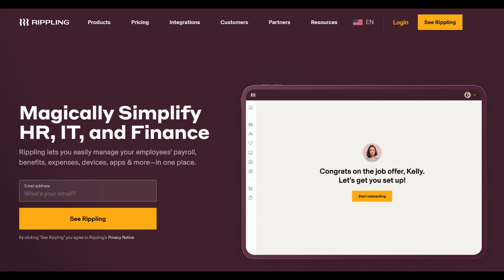🔥 Rippling HR Review: Pros and Cons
Rippling HR presents a robust and integrated platform tailored to streamline Human Resources management for businesses. Its central feature lies in offering a comprehensive suite of HR functionalities within a unified system. From managing employee data and benefits to conducting performance reviews and handling offboarding processes, Rippling HR provides a centralized solution that simplifies the intricacies of HR tasks.

One of Rippling HR's notable strengths is its user-friendly interface, designed for intuitive navigation and accessibility. This intuitive design empowers users to efficiently handle employee records, oversee benefits administration, conduct performance evaluations, and execute diverse HR-related tasks without requiring extensive technical expertise. Furthermore, the platform's robust automation capabilities effectively streamline routine tasks, significantly enhancing operational efficiency and allowing HR professionals to focus on strategic initiatives.

However, despite its many strengths, some users have reported limitations in customization options. Tailoring Rippling HR to suit highly specific business needs might pose challenges for organizations seeking customized configurations or unique workflows. Further enhancements in customization features could address this issue and cater to a broader range of diverse HR requirements.

In summary, Rippling HR emerges as a comprehensive and user-friendly solution, simplifying HR management for businesses. Its integrated approach and automation functionalities offer significant advantages in simplifying HR processes. However, ongoing developments in customization options could enhance its adaptability, making it more versatile for businesses with complex or highly specific HR needs. Overall, Rippling HR remains a valuable tool for companies striving to streamline and optimize their HR management effectively.